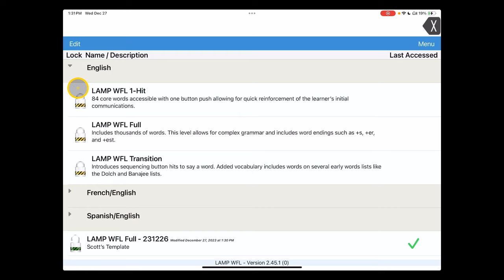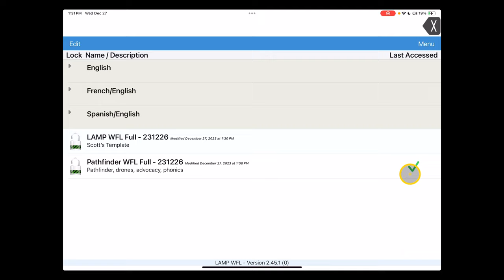SQT 022 Changing Users in LAMP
This quick video provides an explanation for changing users in the LAMP Words for Life app.